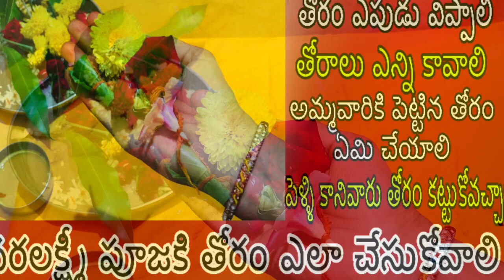varalakshmi vratham thoram tayari vidhanam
వరలక్ష్మీ వ్రతం తోరం తయారీ,పూజ|How to make thoram for varalakshmi vratham|Varalakshmi vratham thoram

తోరగ్రంధి పూజ కి ఒక్కో ముడినీ పూజిస్తూ ఒక్కో మంత్రం చదవాలి. తోరం పూజా మంత్రం

ఓం కమలాయై నమ: ప్రథమగ్రంథిం పూజయామి
ఓం రమాయై నమ: ద్వితీయ గ్రంథిం పూజయామి
ఓం లోకమాత్రే నమ: తృతీయ గ్రంథిం పూజయామి
ఓం విశ్వజనన్యై నమ: చతుర్థ గ్రంథిం పూజయామి
ఓం మహాల క్ష్మైనమ: పంచమ గ్రంథిం పూజయామి
ఓం క్షీరాబ్దితనయామై నమ: షష్టి గ్రంథిం పూజయామి
ఓం విశ్వసాక్షిణ్యై నమ: సప్తమ గ్రంథిం పూజయామి
ఓం చంద్రోసహోదర్యై నమ: అష్టమ గ్రంథిం పూజయామి
ఓం హరివల్లభాయై నమ: నవమ గ్రంథిం పూజయామి
ఈ తోరగ్రంథి పూజ ముగిసిన తర్వాత...

 తోరం కట్టుకునేతపుడు చదువవలసిన మంత్రం
‘బధ్నామి దక్షిణేహస్తే నవసూత్రం శుభప్రదం
పుత్రపౌత్రాధివృద్ధించ మమసౌఖ్యం దేహిమే రమే’
అనే శ్లోకాన్ని చదువుతూ ఆ తోరాన్ని ధరించాలి.